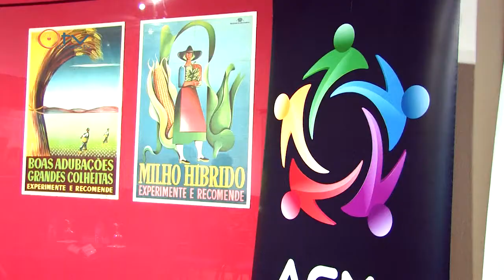1.º Encontro de Autarquias • Planos Municipais para a Integração de Imigrantes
Pedro Lomba, Secretário de Estado Adjunto do Ministro-Adjunto e do Desenvolvimento Regional, em Óbidos, no dia 5 de dezembro, na sessão de encerramento do 1.º Encontro de Autarquias – Planos Municipais para a Integração de Imigrantes, no Museu Abílio.